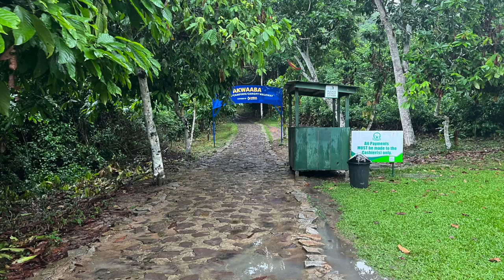Saving Eden by Conservation - Producer/Director Diepiri MacPepple-Jaja (DMJ Films)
Kakum National Park is a renowned tropical rainforest reserve located in the central region of Ghana, West Africa:

Location: Kakum National Park covers an area of about 375 square kilometers (145 square miles) and is situated approximately 30 kilometers (19 miles) north of Cape Coast, a historic city in Ghana.

Biodiversity: The park is celebrated for its rich biodiversity, housing a diverse array of flora and fauna species. Within its lush rainforest canopy, you can find a variety of plant species, including tall hardwood trees, medicinal plants, and vibrant flowering plants.

Canopy Walkway: One of the park's most famous attractions is its canopy walkway, which is suspended high above the forest floor. This canopy walkway consists of a series of hanging bridges and platforms that allow visitors to walk through the treetops, offering breathtaking views of the forest canopy and the opportunity to observe wildlife from above.

Wildlife: While exploring Kakum National Park, visitors may encounter a wide range of wildlife species, including monkeys, birds, butterflies, and various reptiles and amphibians. Some of the primate species that inhabit the park include the endangered Diana monkey, as well as colobus monkeys and various species of forest-dwelling birds.

Cultural Importance: In addition to its ecological significance, Kakum National Park holds cultural importance as well. The park is situated within the ancestral lands of several local communities, and it plays a role in preserving the traditional knowledge and practices of these communities.

Conservation Efforts: Kakum National Park is dedicated to the conservation and protection of Ghana's natural heritage. It is managed by the Ghana Wildlife Division and supported by various conservation organizations and initiatives aimed at preserving the park's biodiversity and promoting sustainable tourism.

Overall, Kakum National Park offers visitors a unique opportunity to experience the beauty and diversity of Ghana's tropical rainforests while also contributing to conservation efforts and supporting local communities.